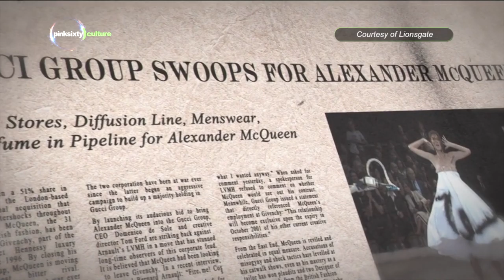ALEXANDER MCQUEEN | Pinksixty Culture